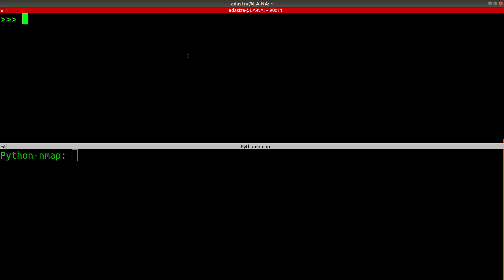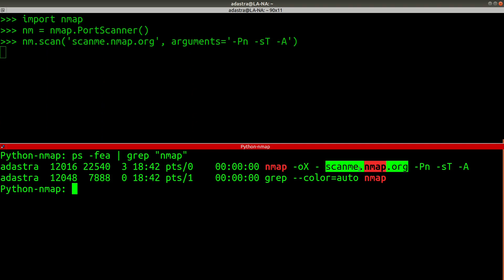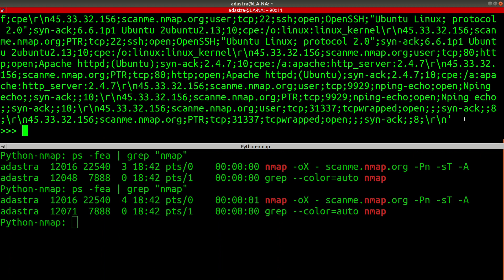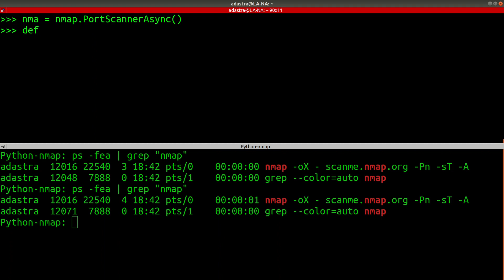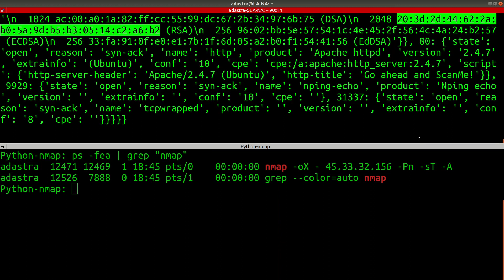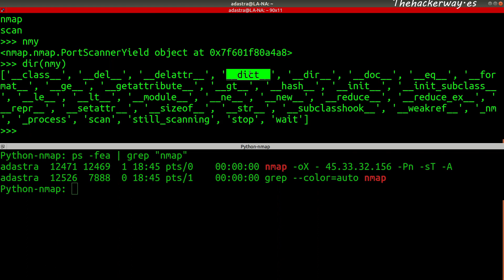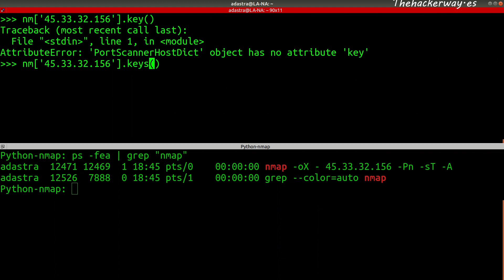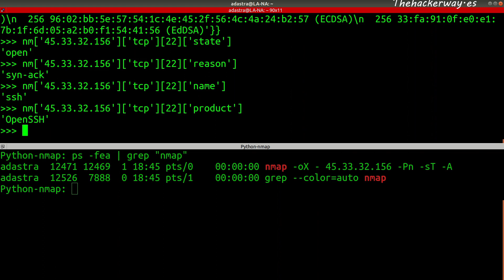Integración de Python con Nmap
Uso de la librería python-nmap para integrar escaneos con nmap en script desarrollados con Python